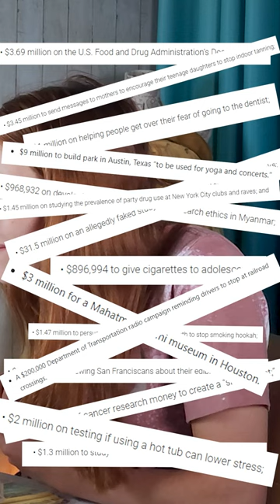Government Spending Problem